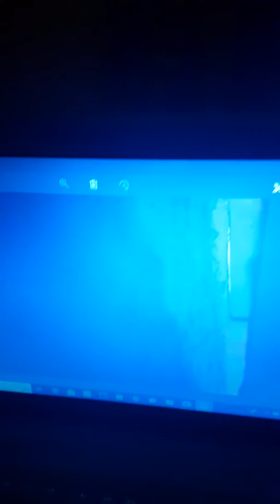Me harassing john yet again ! Having chest pains !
He has worked me up from 11pm until 1:34 am I'm having chest pain and pain down my arm and to my left leg !